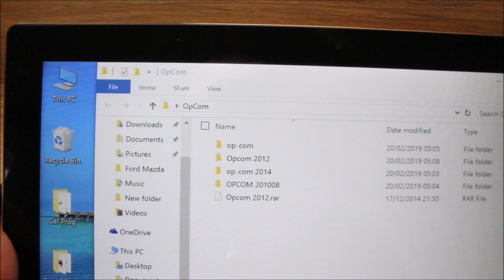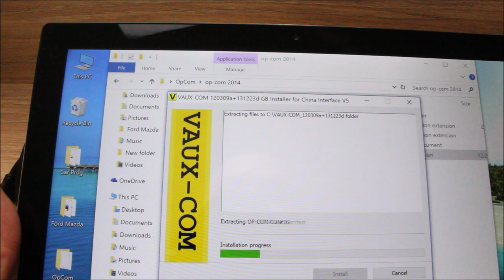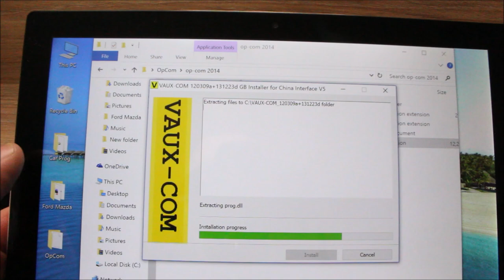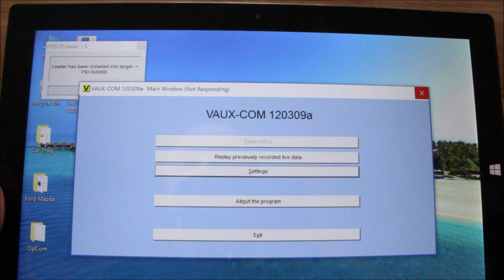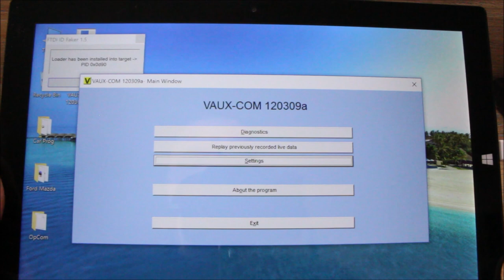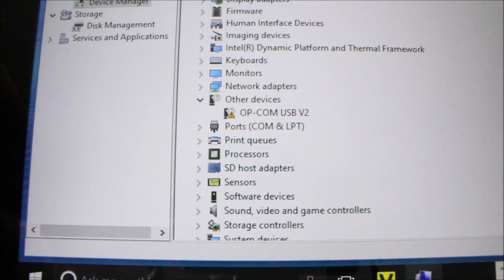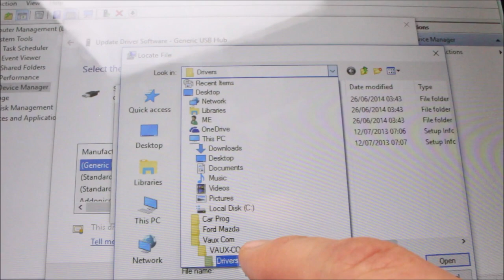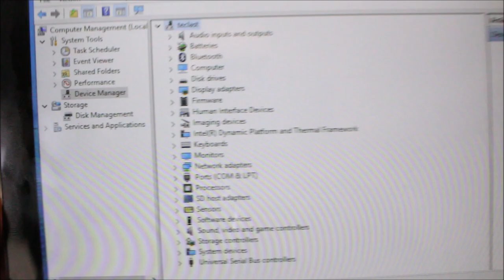How To Install VAUX-COM Op-Com Diagnostic Software and update the drivers on Windows 10 Home tablet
How To Install VAUX-COM Op-Com Software and update the drivers.
!!!UPDATE!!! On my Windows 10 Pro NOT workinkg older interface version! If on your Window 10 can't update driver the way it's shown on video then probably your inerface is to old.

This is just informative video all you do with your computers or tablets is only YOUR RESPONSIBILITY!